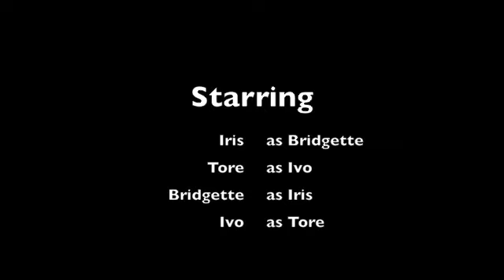The Mittens and Buttons Sing-A-Long Blog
Watch us sing!